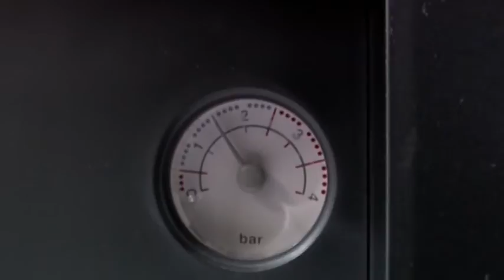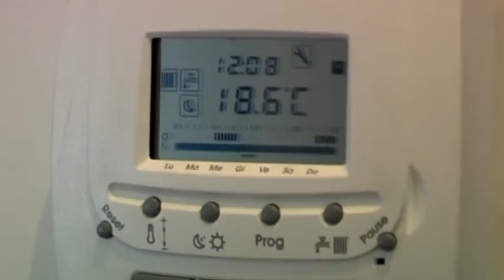VIDEO NEWS | 15 Novembre 2019 | TRUFFA DEL FOTOVOLTAICO